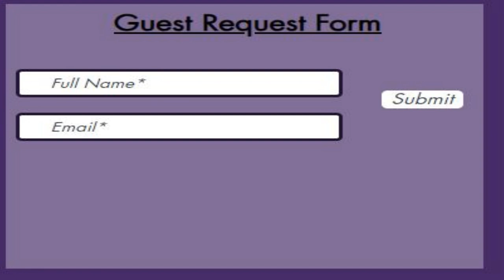WMP #139 Elysian Stew Wisconsin Music Podcast: Exploring the Soul of Elysian Stew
Welcome to the Wisconsin Music Podcast, where we dive deep into the heart and soul of Wisconsin's vibrant music scene. In this episode, join host Zach Fell as he sits down with the one-person musical phenomenon, @elysianstew, to explore the intricate melodies and captivating narratives that define Wisconsin's musical landscape.

Episode Highlights:

Delve into the roots and inspirations behind Elysian Stew's music.
Discover the power of community in shaping artistic endeavors.
Explore the depths of songwriting and the creative process.
Experience the sonic odyssey of Elysian Stew's latest single, "Unquiet Ghost."
Connect with Elysian Stew:

Don't miss out on this captivating journey through Wisconsin's musical tapestry.

Additional Information:

Title: Wisconsin Music Podcast: Exploring the Soul of Elysian Stew
Host: Zach Fell
Tagline: Amplifying Wisconsin Music